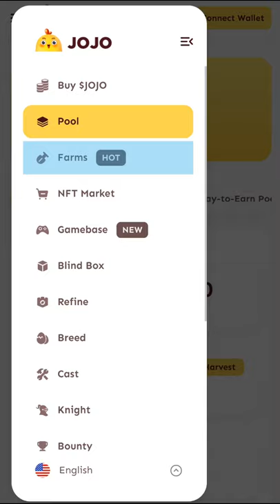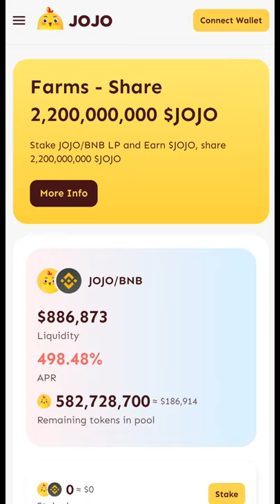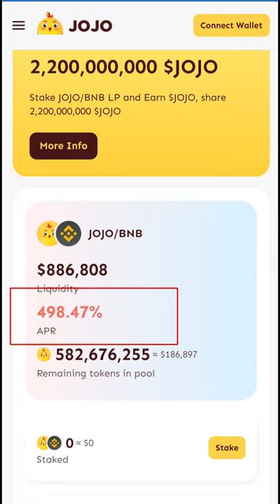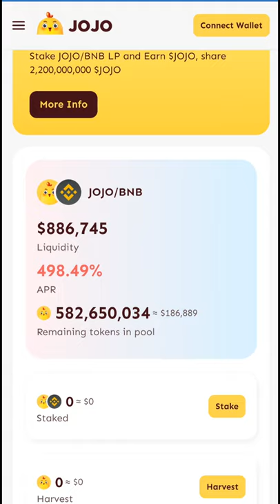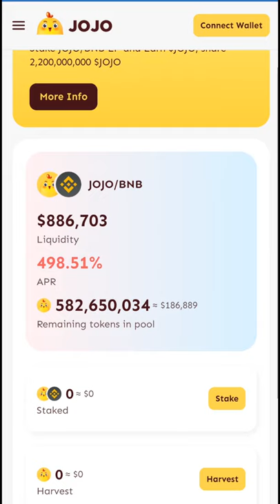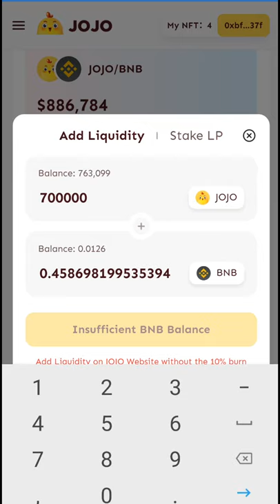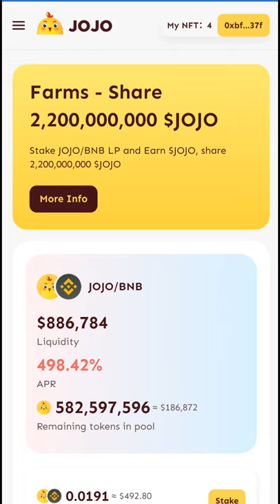JOJO LIQUIDITY POOL | JOJO METAVERSE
JOJO Liquidity Pool baru saja dibuka 2 hari kemarin. Dan APR atau bunga yang ditawarkan hingga kini juga masih besar. Jadi gimana caranya agar bisa cuan di JOJO Liquidity Pool ini? Simak videonya kawan

0x78a499a998bdd5a84cf8b5abe49100d82de12f1c
Slipage 12%-15%